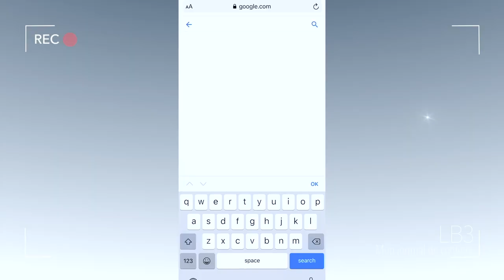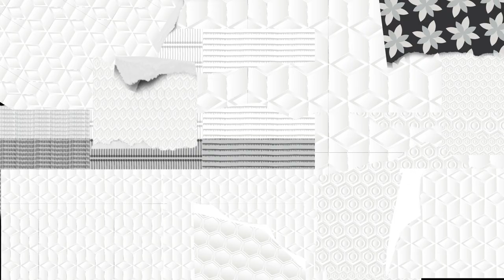MON JOURNAL DE CONFINEE - 🏠🎥 EPISODE 1 by LAURE BOULLEAU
Voilà plus d'un mois que nous sommes à la maison, mais j'ai tenu un journal de bord de confinement 🤪, voici l'épisode 1 🏠🎥 A très vite pour la suite 😘